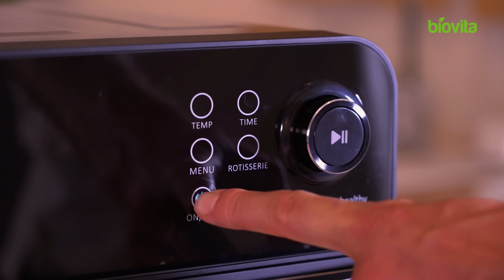Cuptor electric Biovita DELUXE-14, 14L, 1700W, inox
Cuptorul electric DELUXE-14 cu o capacitate de 14L, te poate ajuta să gătești rapid în cantități mai mici.